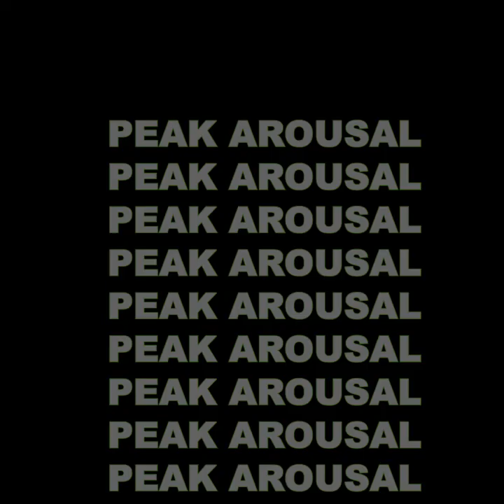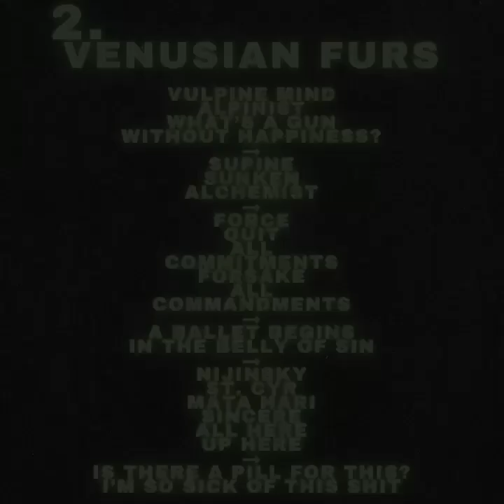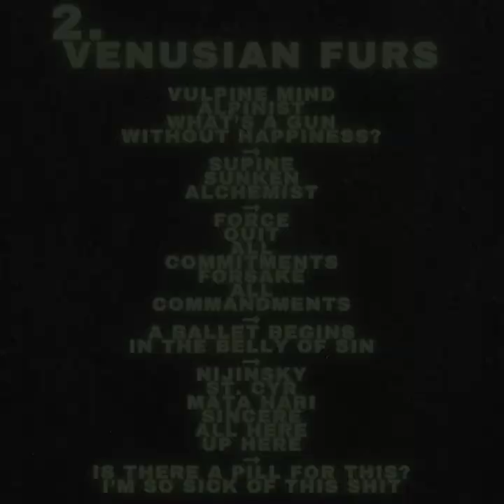SCALED ALPS — "VENUSIAN FURS" (PEAK AROUSAL)